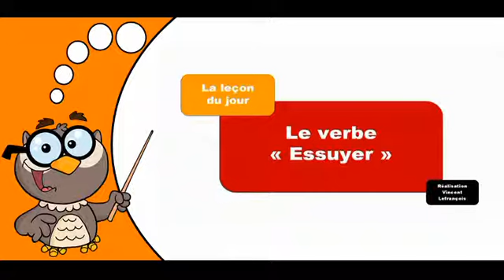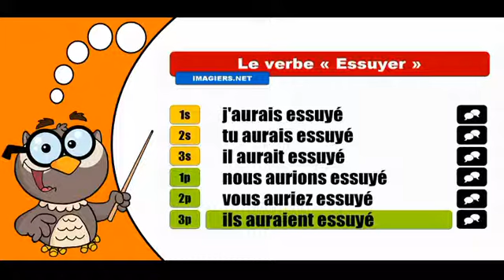學習法語共軛 # Essuyer Conditionnel Passé